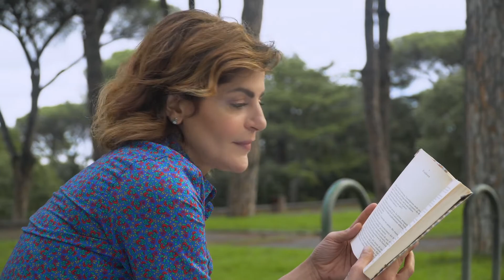Ambiente: possiamo fare la differenza con la regola delle 4 Erre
EUGreenDeal è la strategia🇪🇺 per proteggere l'ambiente e rendere l'UE sostenibile.
Il Capo Rappresentanza Antonio Parenti ne parla a UnoMattina, presentando una campagna di sensibilizzazione con l'attrice Bianca Nappi.
Ognuno di noi può fare la differenza con la regola delle 4 Erre 💚